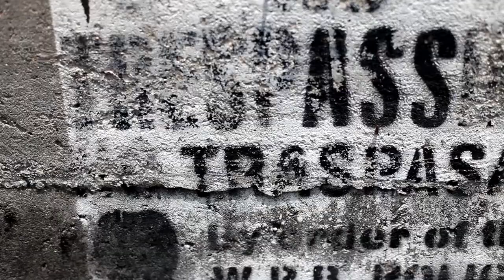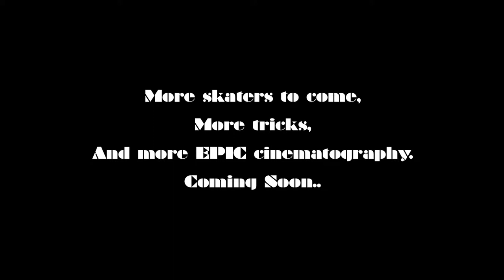Skate Project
Shot on a Canon 5D MKII, 50mm 1.4
A sneak peak to what is to come in the final video. Skating by codymacishere.
FCP 6 was used in the editing. Song "Grace" by Least of These